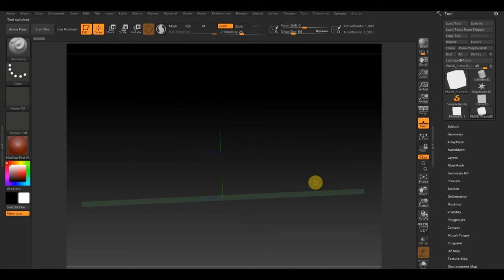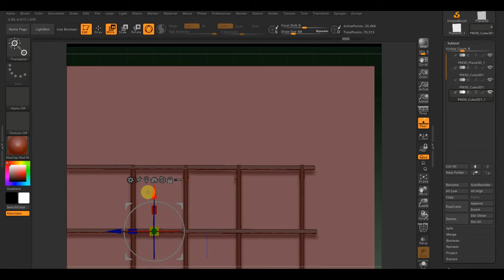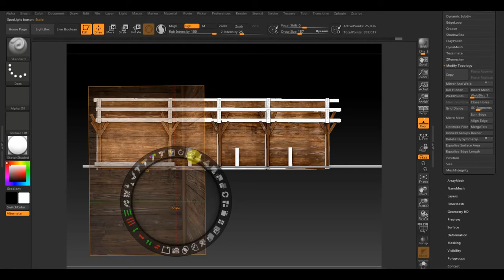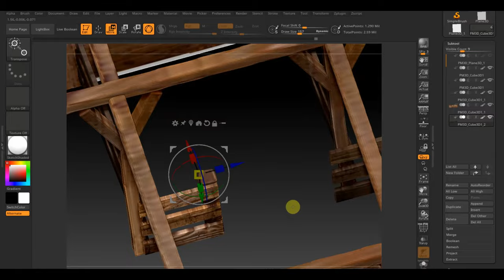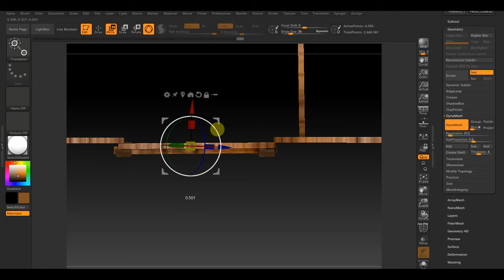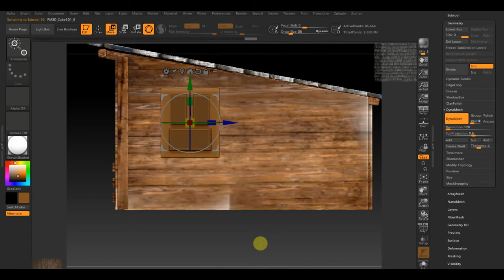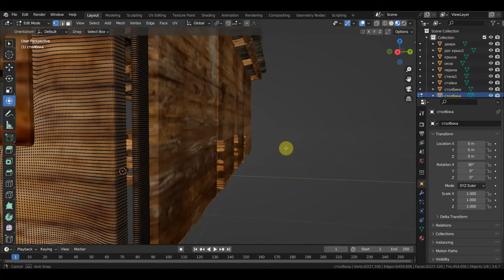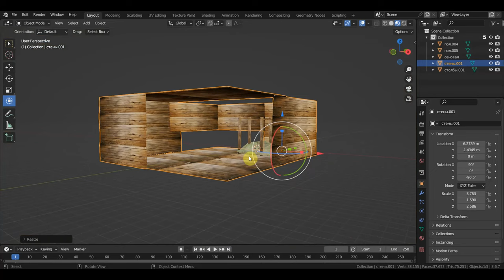Zbrush 2019 BLENDER 3.6 Конюшня для дикого запада